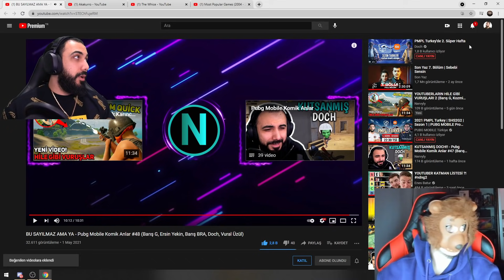BARIŞ G PUBG EN KOMİK ANLAR NERVYLY İZLİYOR. (Barış G, Ersin Yekin,Barış BRA, Doch,Vural)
BARIŞ G CANLI YAYINDA NERVYLY PUBG EN KOMİK ANLAR BU SAYILMAZ AMA YA  VİDEOSUNU İZLİYOR.

BU KOMİK ANLARI BARIŞ G İLE BİRLİKTE İZLEMEK İÇİN

pubg komik anlar barış g yayın kesitleri